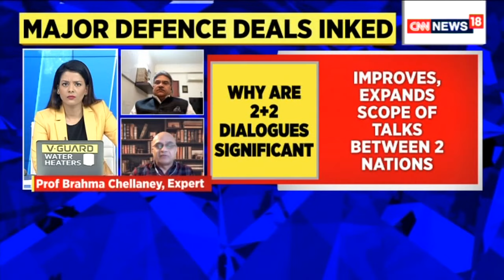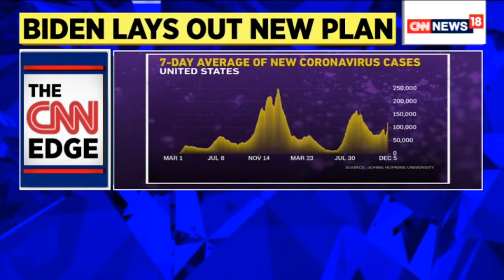Putin In India | What's Message To China? | News 360 | Vladimir Putin| Putin Modi News | CNN News18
Putin In India What's Message To China?
You have been the main facilitator of India Russia relationship for the last 20 years. Both the countries cooperated strongly even during the pandemic: PM Narendra Modi to Russian Prez Vladimir Putin